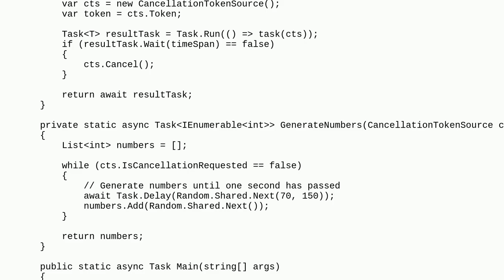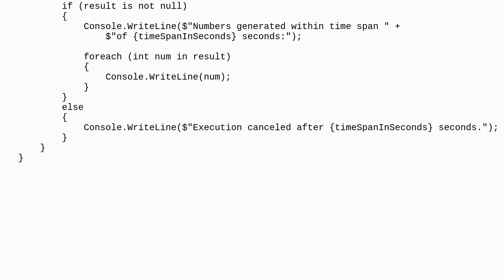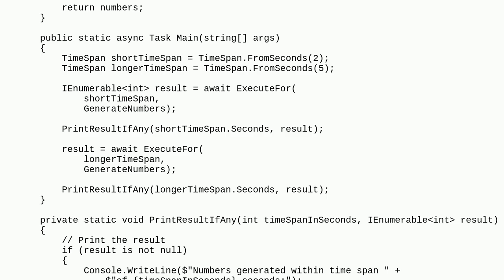Codereview: Executing method with time limit restrictions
Executing method with time limit restrictions

A special thanks goes out to the community

  c# asynchronous